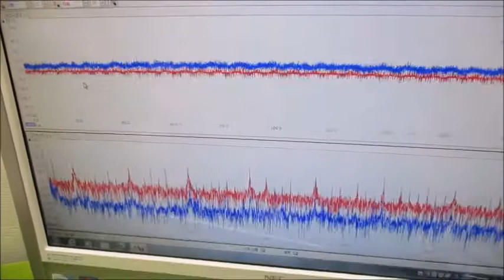オリジナル製品：超音波発振プローブを利用した超音波制御技術 ultrasonic-labo